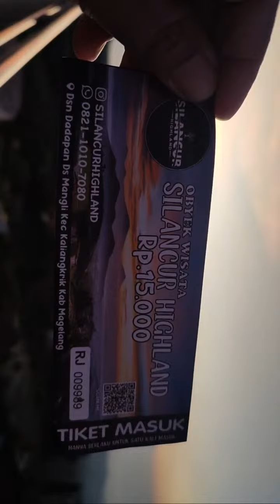Sorotan 19.50 - 24.47 dari live dari tanah kelahiranku